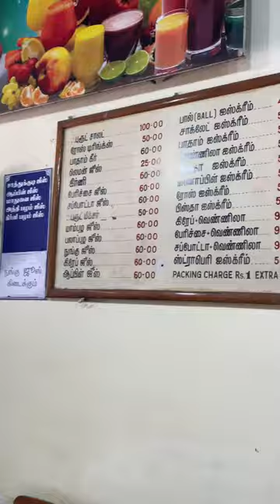💥🥵வெயிலுக்கு Original Icecream சாப்பிட்டுருக்கீங்களா…⁉️💢…⁉️💢